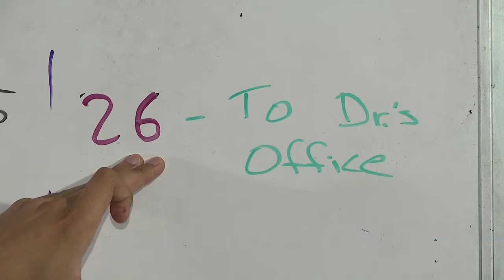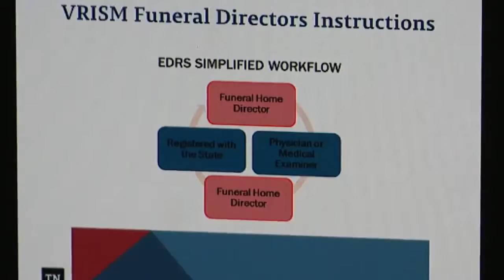Local doctors call TN's new electronic records system poorly designed and frustrating